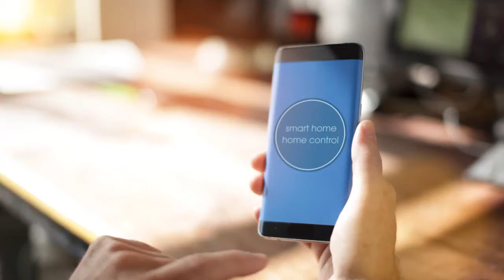Smart LGBTQ Realtors Selling Smart Homes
Ready for a smart home? Let one of our 1,400 gay, lesbian and gay friendly realtors help you.